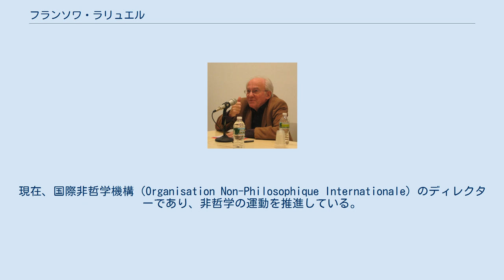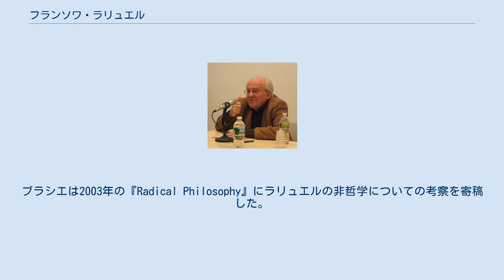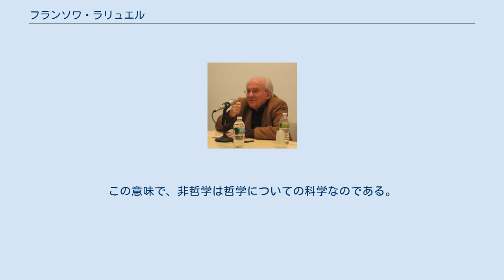フランソワ・ラリュエル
フランソワ・ラリュエル（François Laruelle, 1937年8月22日 - ）は、フランスの哲学者。
国際哲学コレージュとパリ第10大学ナンテールで教鞭を執った。
1970年代初頭から執筆活動を開始し、これまでに約20冊の著作を発表している。
高等師範学校の卒業生であるラリュエルは、非哲学（non-philosophy）という概念を提唱したことで知られる。
現在、国際非哲学機構（Organisation Non-Philosophique Internationale）のディレクターであり、非哲学の運動を推進している。
10年前までのラリュエルに対する評価として、スコットランドの哲学者レイ・ブラシエは「今日、ヨーロッパで活動している世に知られざる哲学者の中で最も重要な人物」と述べている。
また、ジル・ドゥルーズとフェリックス・ガタリも、ラリュエルは「現代哲学の最も重要な課題の一つに取り組んでいる人物」として捉えていた。
英語圏におけるラリュエルの著作の受容は、ほとんどブラシエの尽力によるものである。
ブラシエは2003年の『Radical Philosophy』にラリュエルの非哲学についての考察を寄稿した。
また著作『Nihil Unbound』で開始された自らの研究プロジェクトでは、非哲学の幾つかのアイデアを批判的に取り入れている。
昨今、ラリュエルの国際的な受容はますます進んでおり、1年のうちに数十冊もの著作が英訳されている。
ラリュエルの英訳を発行している出版社としては、エディンバラ大学出版会、コンティニューム、パルグレイブ・マクミラン、コロンビア大学出版会、アーバノミック／シークエンスなどがある。
 ラリュエルは自らの仕事を5つの時期に分割している。
すなわち、哲学Ⅰ（1971～1981年）、哲学Ⅱ（1981～1995年）、哲学Ⅲ（1995～2002年）、哲学Ⅳ（2002～2008年）、哲学Ⅴ（2008年～現在）である。
哲学Ⅰにて、ラリュエルはニーチェ、ハイデガー、ドゥルーズ、デリダの概念を転覆しようと試みている。
この初期の時点ですでに、哲学に対する超越論的な姿勢を採ることに対するラリュエルの関心が伺える。
哲学Ⅱでは、哲学それ自身に対して超越論的なアプローチを展開しようとする確固たる努力がなされている。
しかしながら、ラリュエルが述べるところによると、非哲学プロジェクトが本格的に開始されたのは、哲学Ⅲの時期に入ってからである。
 ラリュエルによれば、あらゆる形態の哲学（古代哲学から分析哲学、脱構築主義等に至る）は、ある先行する決定がなされた上で構造化されているのだが、どの形態の哲学も、その決定については構成的に盲目であり続けているという。
ラリュエルがここで述べる「決定」とは、世界を哲学的に把握するためになされる、世界の弁証法的な分割のことを指している。
ラリュエルは、哲学のこの決定的構造は非哲学的にのみ理解することができると主張する。
この意味で、非哲学は哲学についての科学なのである。